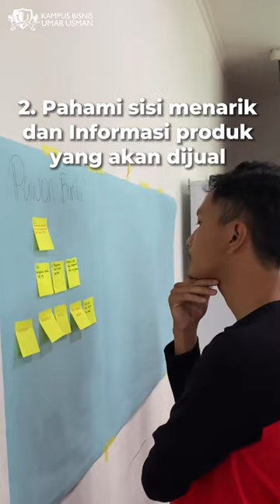Belajar bisnis dari sahabat rasul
KAMPUS BISNIS UMAR USMAN
UMAR USMAN BUSINESS SCHOOL

Tanya tentang Info Pendaftaran (WA)